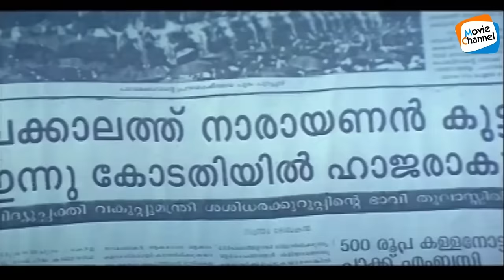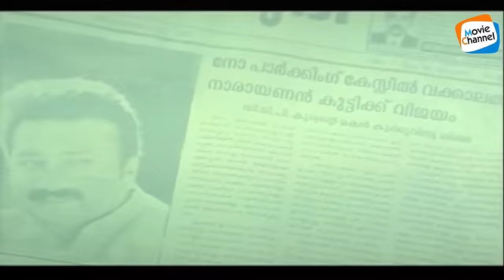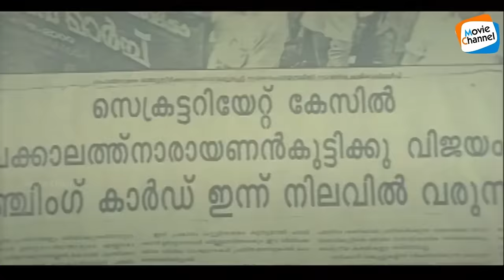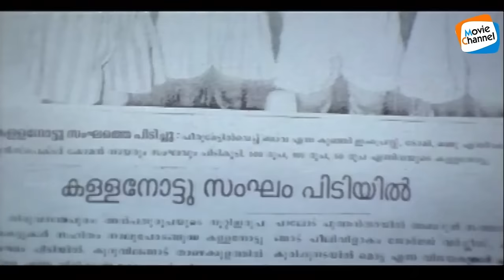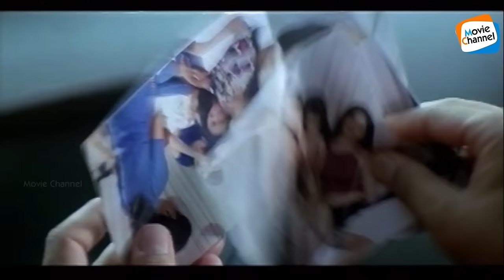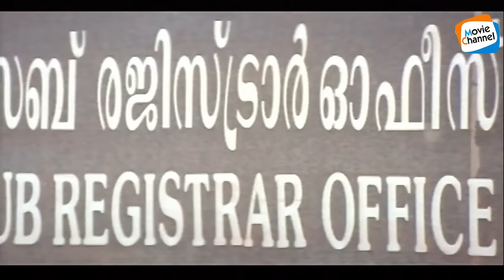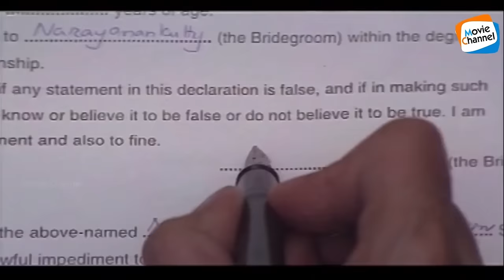Vakkalath Narayanankutty - Full Comedy Scenes | Jayaram, Jagathy, Kalabhavan Mani, Mukesh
Sooryaputhran is a 1998 Indian Malayalam action comedy-drama film, directed by Thulasidas, starring Jayaram and Divya Unni in the lead roles.
Jeevan is an orphan, and a self-made estate owner in Ooty. He aspires to have a family for himself and decides to adopt a child, however the Father who runs the orphanage is against giving the child to a bachelor. His friend Shatrughnan lies to Father about Jeevan having a wife, whom Father demands to see. In an unexpected turn of events, they encounter Hema who agrees to act as his wife. Rest of the story captures the mystery behind Hema and their life.